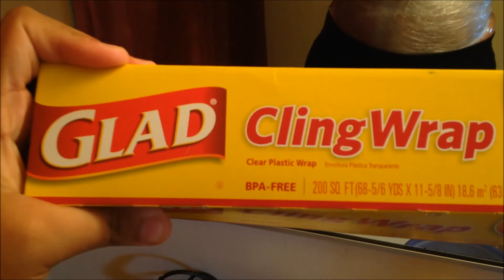Ray Rice + Adrian Peterson + ISIS Video Discussion! [Vlog#54]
Workouts, Opinions on Ray Rice, Adrian Peterson and ISIS & Obama wanting to deploy troops.